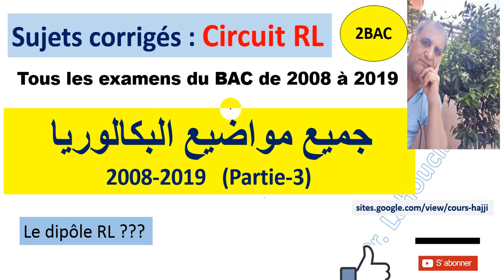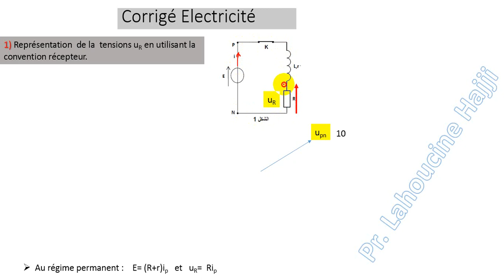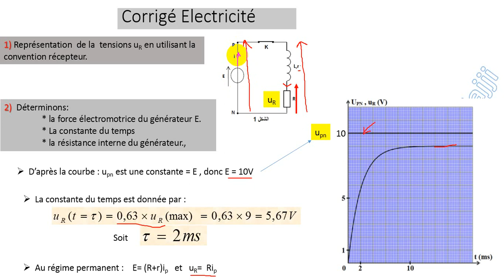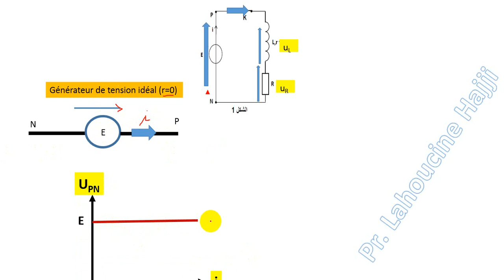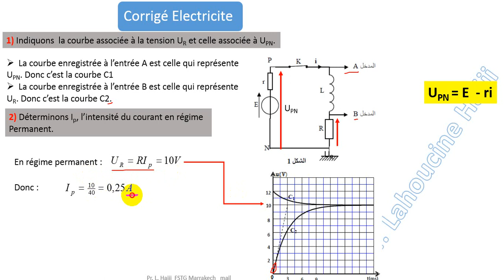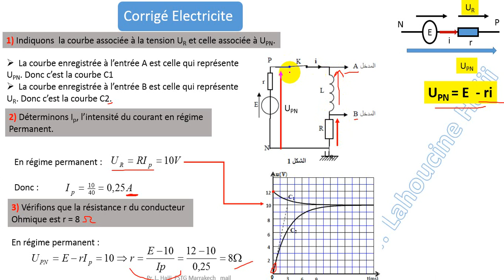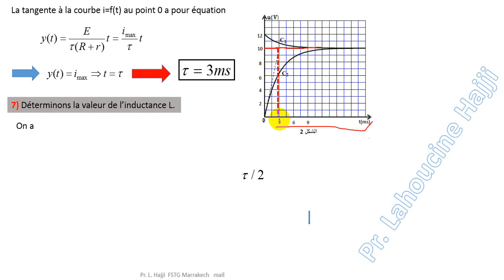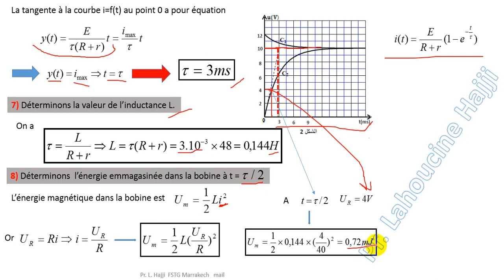corrigé baccalauréat 2015 2016 : circuit RL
circuit RL, corrigé baccalauréat, 2015, 2016, générateur de tension réel, idéal.